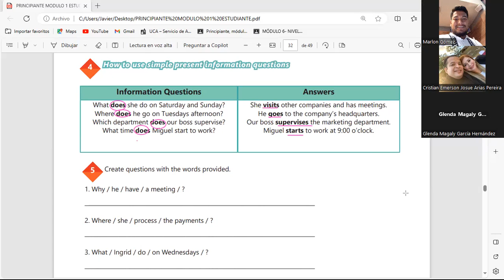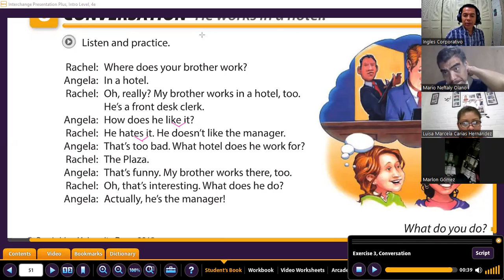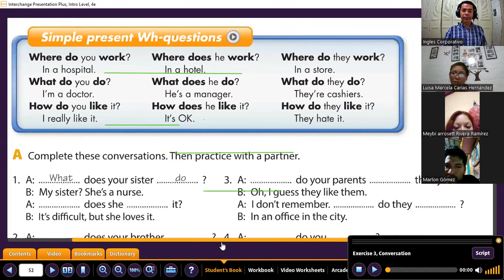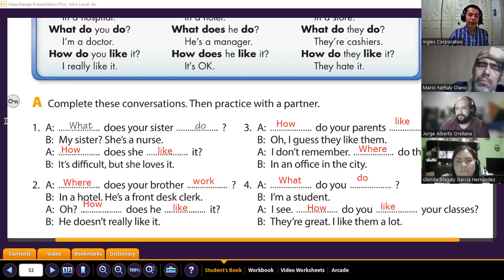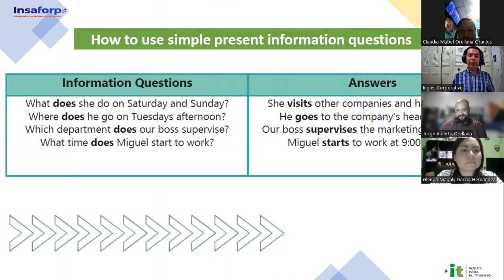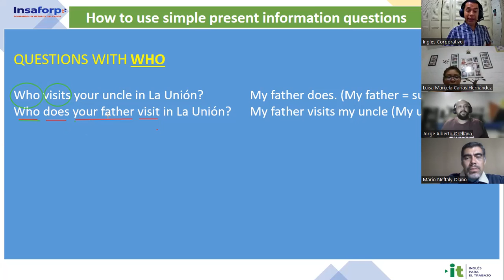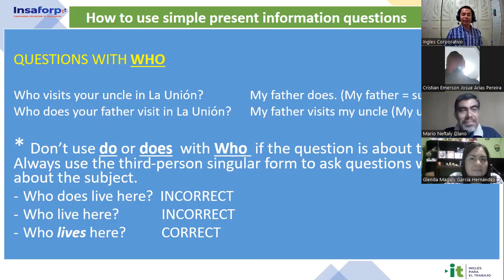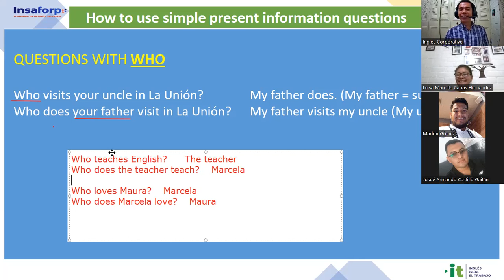Sesión 13 -16-11-2023-IC29750-0015-2023-Gómez- How to use questions with What time